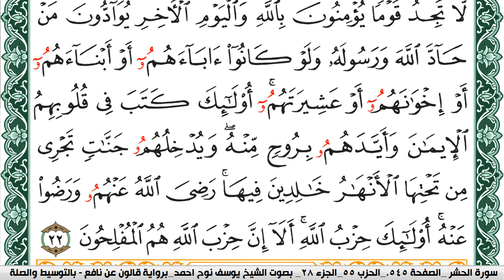سورة المجادلة مكتوبة يوسف نوح احمد Surah AlMojadala برواية قالون عن نافع بالتوسيط والصلة| كنوز الهدى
سورة المجادلة مكتوبة يوسف نوح احمد Surah Al Mojadala برواية قالون عن نافع بالتوسيط والصلة | كنوز الهدى

الكلام الذي في الأسفل لغرض نشر المقطع فقط :

كنوز الهدى

كنوز الهدى,
كنوز الهدي,
كنوز,
الهدى,
الهدي,
قران كريم
قرآن كريم
قرءان كريم
قران
قرآن
قرءان
القران الكريم
القرآن الكريم
القرءان الكريم
القران
القرآن
القرءان
قران كريم,
قران كريم,
KonoozAlhuda
konoozalhuda
konooz
Konooz Alhuda